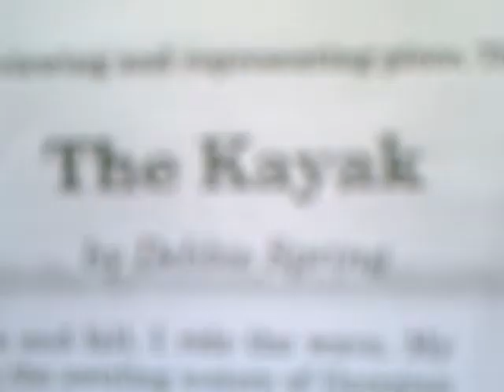The Kayak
School project for English
Based on Debbie Spring's "The Kayak"